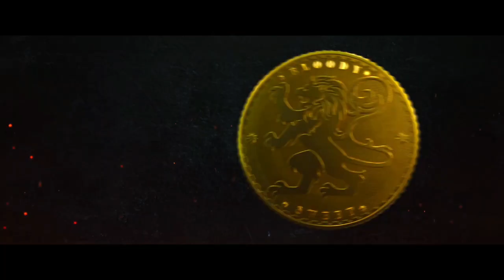Sab ka Bap Aa Gaya💀- LEO Trailer REVIEW🔥: LCU Se Connect Hai Ki Nahi !!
kiyu Ki yeha Movie pe Diseasesun Hamesa Chalta rahega , bohot kuch sikh ne ko milega pop Calcutta related  ] 💫

Collaborate with other YouTubers: Collaborating with other creators can help expose your channel to new audiences and build your credibility.